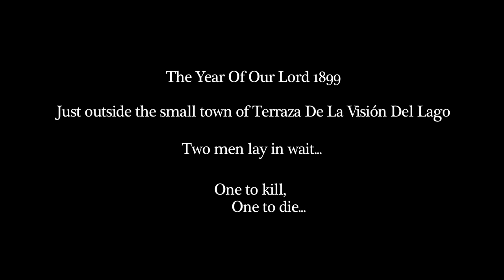Las Botas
Every cowboy has a dying request...

Starring: Jason Masek and Brandon Pugmire
Director: Duncan O'Bryan
Writer: Brandon Pugmire
PA: Huey Hulbert and Kyle Logan